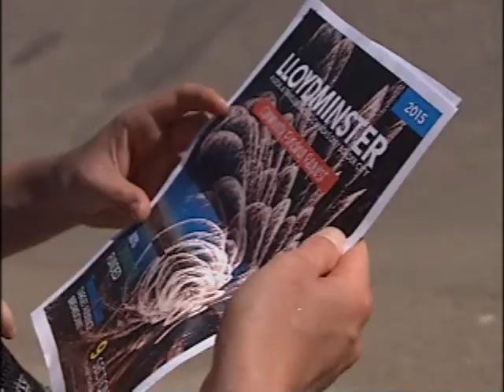NEWCAP NEWS JULY 20 2014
Today's news stories from Lloydminster and surrounding area including: North Battleford robbery, Cold Lake Air Show and Static Display, a vehicle show in Lloydminster, Onion Lake Pow Wow, and a new Tourism Booklet for Lloydminster.